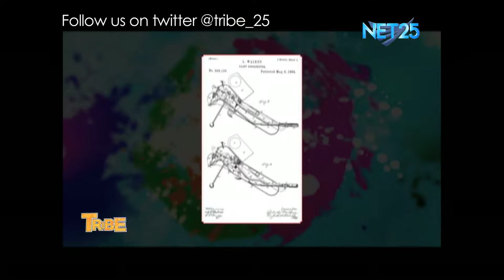TRIBE- AIRBRUSH ARTIST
WACTH TRIBE EVERY SUNDAY 5:00PM-5:30PM ON NET25.